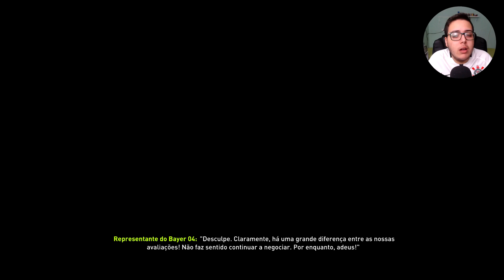CORINTHIANS ACERTA COM VÁRIOS JOGADORES! - Modo Carreira Brasileirão #17 [FIFA 18 - PC]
PATCH FIFA MANIA NEWS (Somente PC)